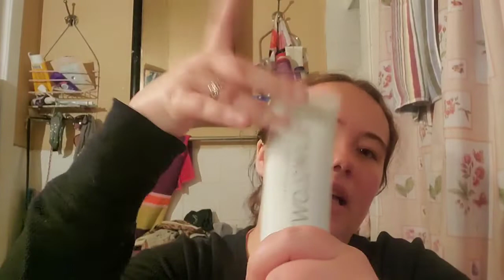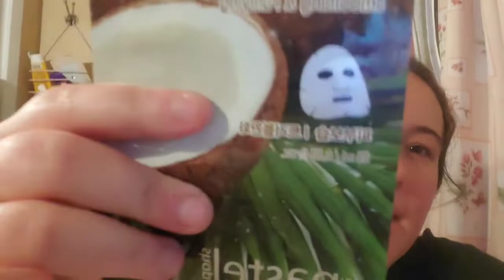Holiday gift guide 2021❄🎄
hey guys

happy friday 🎄

hope you enjoy my holiday gift guide for 2021!

see u guys in my next video❄❄

xoxo jen ❄